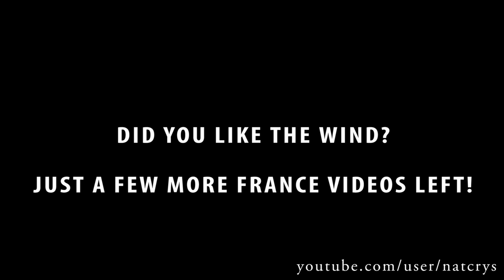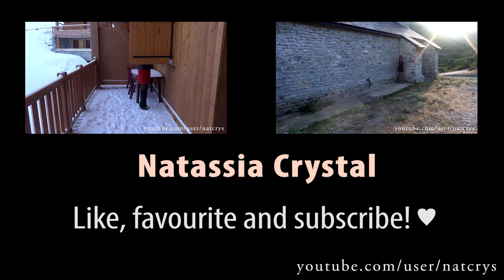Crossdresser - simple skirt and top with coral stiletto peeptoe heels | NatCrys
I usually find dresses much easier to deal with. Either it fits or it doesn't.. and either the colours work or they don't! Combining skirts and tops, that usually much harder for me.

So what's your opinion on the length of the skirt? I know I usually go for shorter.. but I thought this was nice too.